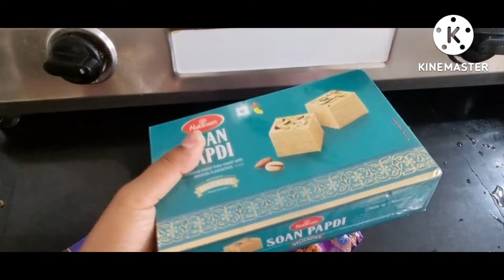Part 1, देखो इतनी दूर घर से कौन हमसे मिलने आया | और भी बहुत कुछ FamilyVlog TrendyKajal And Family